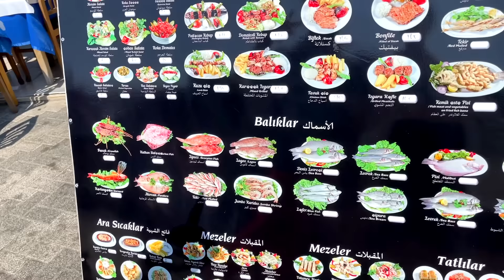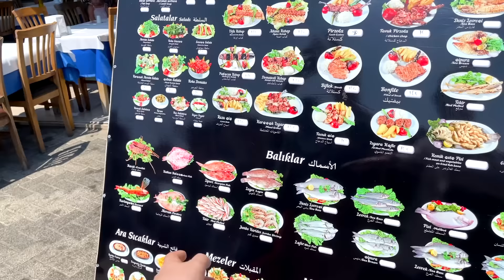BAZAR de KADIKÖY + Nusr-Et Restaurant (La MEJOR HAMBURGUESA de ESTAMBUL) + BÜYÜKADA🇹🇷 | LorenaAndCia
BIENVENIDOS UN DÍA MÁS AL CANAL "AMIGOS DE YOUTUBE"!!

CANCIÓN:
Descargar:" gratis música Bad Love (Vocal Edit)

Turku, Nomads of the Silk Road - -Yesilim.
Turku, Nomads of the Silk Road - -Misket
Turku, Nomads of the Silk Road - -Sut Ictim Dilim Yandi.